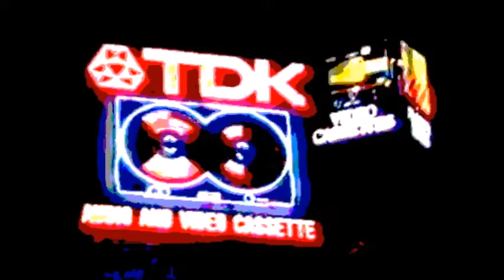SteppinOut by Mike Thifault Ft Oboyxell